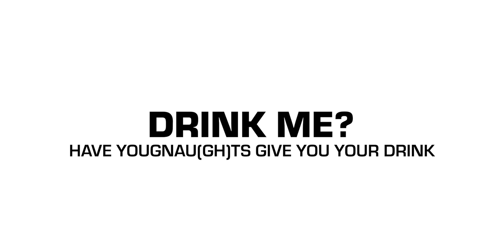Dave! YogVlog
Go support the Jingle Jam this December!!

And I said I would plug Jamie's Twitter so here you go boy